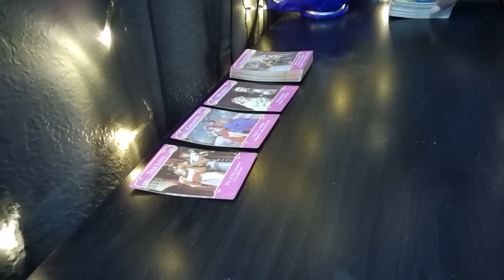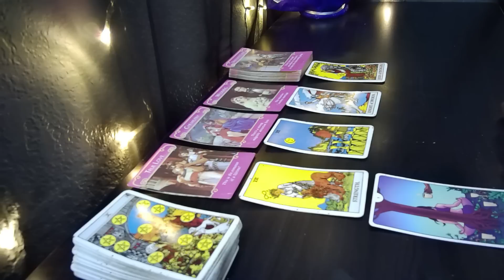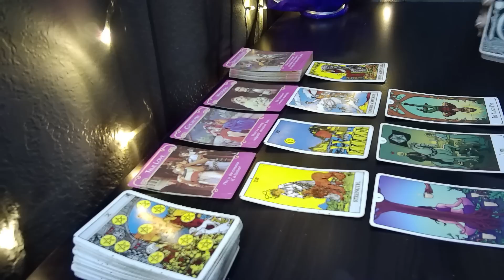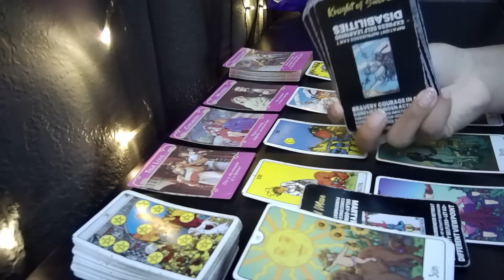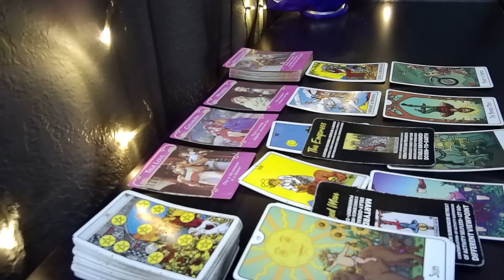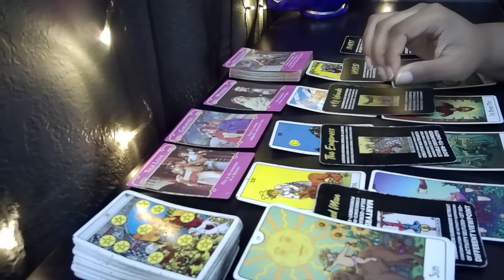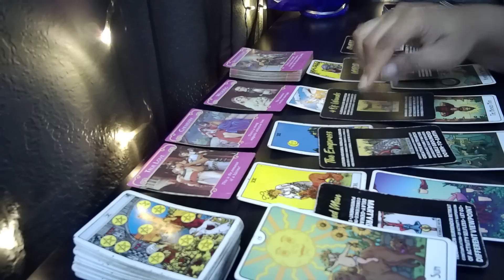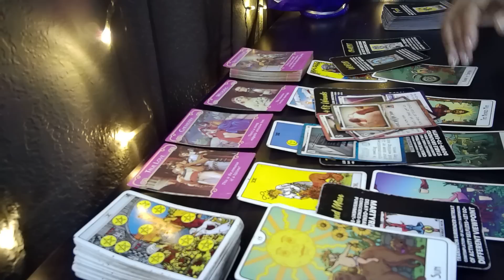GEMINI♊"I CANT LET U GET AWAY!" 😩🔥RUSHING BACK🏃‍♂️ Tarot LOVE Reading